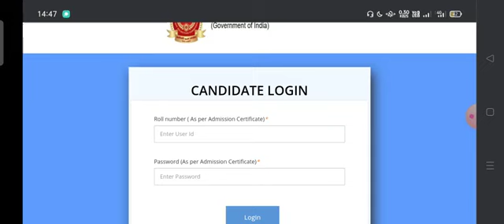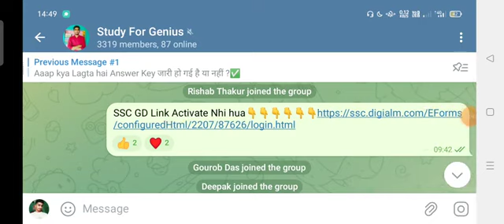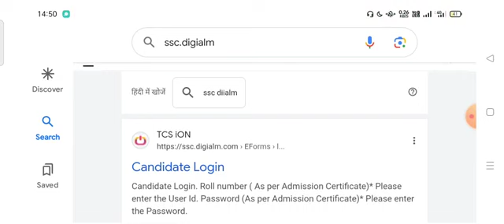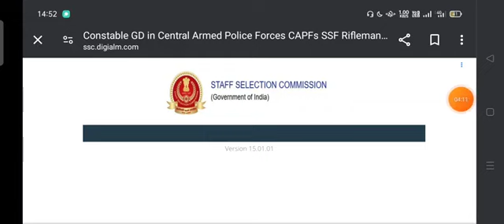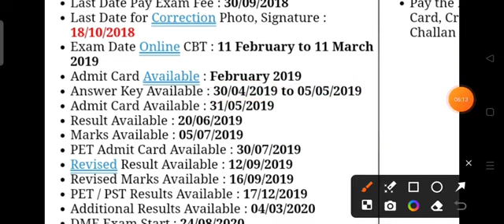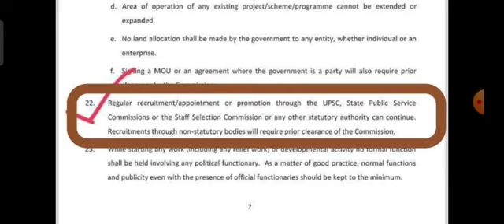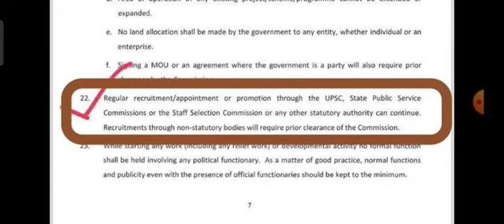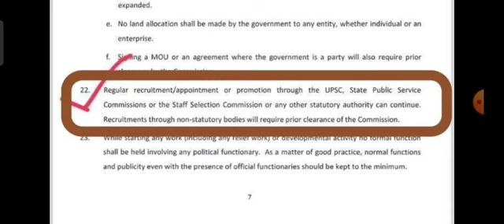SSC GD ANSWER KEY 2024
SSC GD Answer Key 2024 | SSC GD ANSWER KEY LINK OUT 2024

ssc gd 8 march shift 1 exam analysis
ssc gd 8 march exam analysis
ssc gd math exam analysis
ssc gd shift 1 analysis
ssc gd shift 1 exam analysis
ssc gd 1 march shift 1 analysis
1 march ssc gd  exam analysis
ssc gd 1st shift exam analysis
ssc gd 1 march exam analysis 2024
ssc gd review today
ssc gd Live Analysis from exam center
ssc gd analysis live
ssc gd 20th February 2024
ssc gd analysis 1st shift
ssc gd 1st Shift 2024
ssc gd analysis today
ssc gd 20th February 1st shift question
ssc gd  20th February 1st shift analysis
ssc gd
ssc gd paper exam analysis 2023
ssc gd paper exam analysis 2024
ssc gd paper analysis adda247
ssc gd paper exam analysis adda247
ssc gd paper hindi analysis
ssc gd paper analysis 2024
ssc gd paper quant analysis

ssc gd
ssc gd constable previous year question paper
ssc adda247
ssc adda
ssc gd 2024ssc gd exam review
1 march ssc gd  exam analysis

ssc gd
ssc adda247
ssc adda